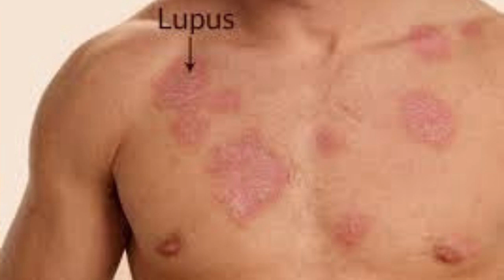Tratamento e remédios para o lúpus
Embora o lúpus não tenha cura, existem alguns tratamentos, indicados pelo reumatologista, que ajudam a aliviar os sintomas ,
 o diagnóstico e início do tratamento precoces levam a menor dano no organismo. Pacientes diagnosticados com lúpus devem se proteger do sol.

CONTA POUPANÇA
AGÊNCIA: 0314
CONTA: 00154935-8